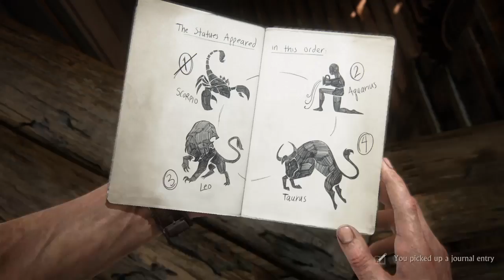Uncharted 4: A Thief’s End™_20161009042030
The Clock tower in uncharted 4!